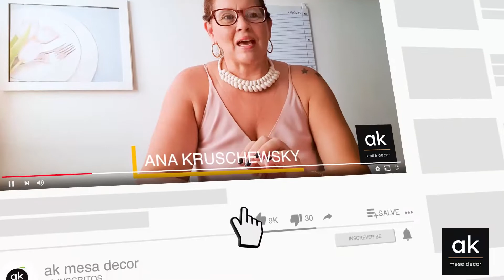Não compre seu barbante sem antes ver esse vídeo!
Antes de comprar seu barbante, você deve saber quantos cones  vai precisar para produzir suas peças.  Aqui ensino isso. Verifique o número do lote. Seus barbantes devem ser do mesmo lote, para não ter problema na sua encomenda. Barbantes da mesma cor com lotes diferentes não tem a mesma tonalidade.